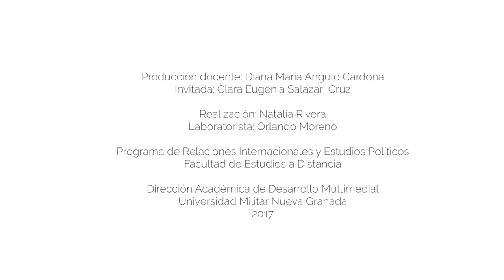Magacín 9 Pensamiento Global